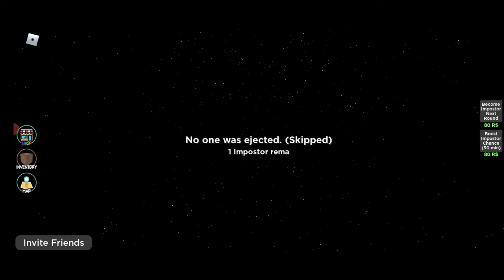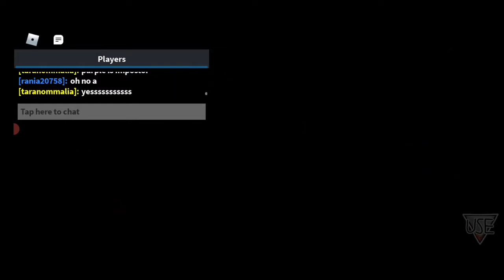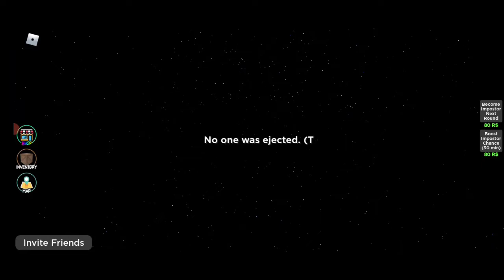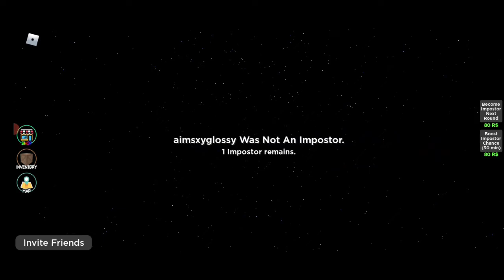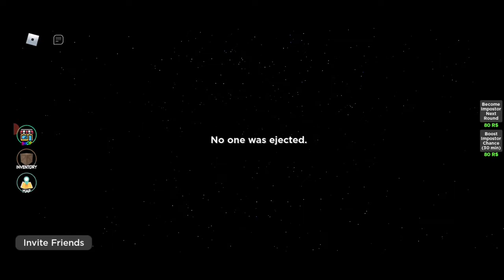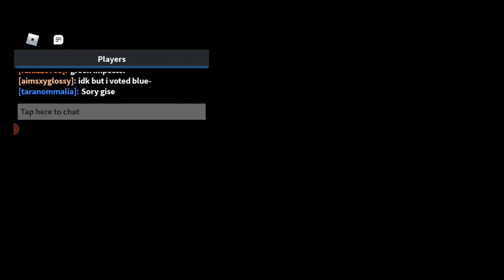Playing Roblox AMong us (/w BlazeGamer and PinkieRaya